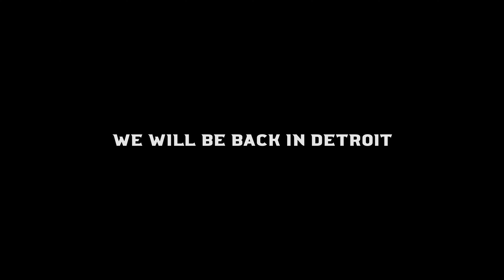CLUTCH GAMING vs TEAM LIQUID | 2019 LCS Semi Finals Recap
Clutch Gaming went toe-to-toe with Team Liquid in a legendary, best of 5 battle for a spot in the LCS Summer grand finals. Here's all the best moments and highlights from the TL vs CG semi final matchup!

Edited by Plexus - (Twitter.com/PlexusCreates)